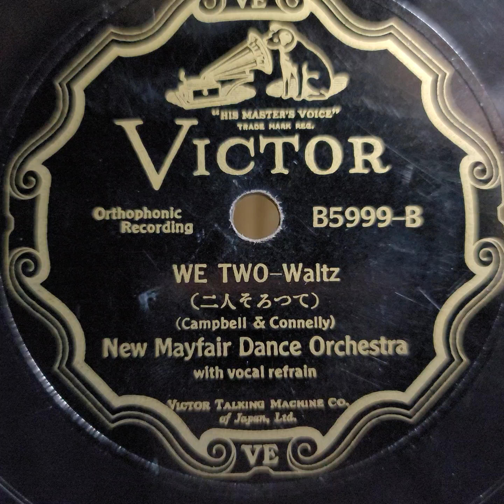New Mayfair Dance Orchestra ♪We Two♪ 1931年 Vocal Al Bowlly（アル・ボウリー）78rpm. Victor VV 1 ｰ 90 .